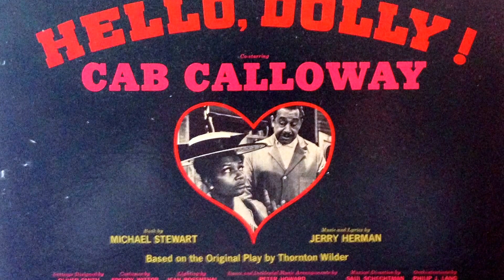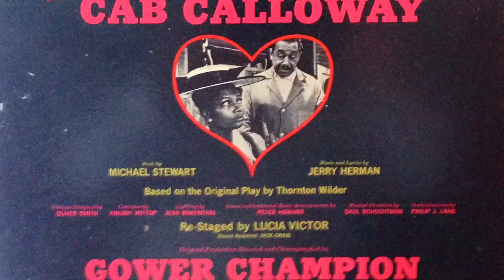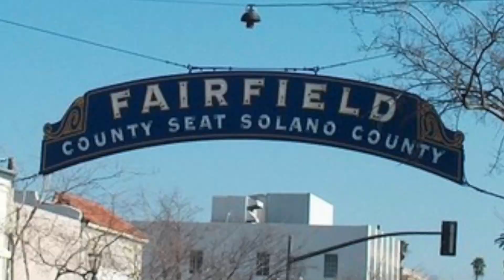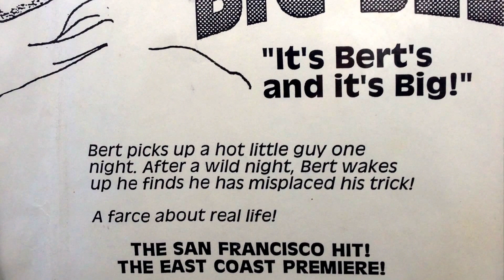Ed Sparan:Up Close and Personal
The World AIDS Museum is proud to present: "Tapestry: The Faces of AIDS.  Ed Sparan is a member of the Board of Directors of the World AIDS Museum (WAM) and is responsible for overseeing the Arts and Entertainment components of the Museum. He grew up in New York with a background in the theater,  Ed was part of the first  group in New York  City making quilts in the early 1980′s for what was to become the AIDS quilt.   While living in San Francisco, he was the artistic director  of the Persons With AIDS  P.W.A.  Theater.   After relocating to South Florida 20 years ago, Ed applied his talents in producing many fundraising events.  As an activist, performer, artist,  playwright and director, he  is proud to  be a part of The World AIDS  Museum and to express his personal experience of being HIV positive through the creative arts.
World AIDS Museum and Educational Center
1201 NE 26th Street, Suite 111
Wilton Manors, Florida 33305